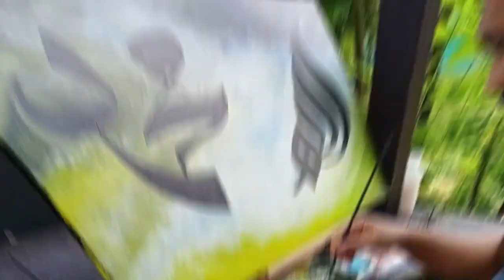Timelapse#1 Abstract Khat ALLAH MUHAMMAD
My Acrylix painting on 20 x 30 inch Canvas titled  ALLAH  MUHAMMAD.
Hope this timelapse make you enjoy your day...ALLAH is GREAT, Muhammad is a Prophet S.A.W.